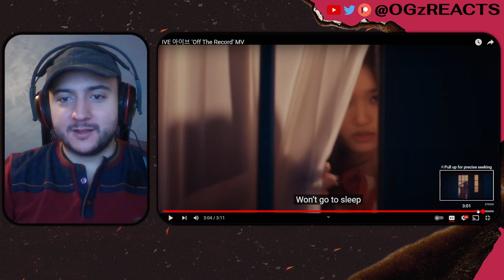IVE 아이브 'Off The Record' MV | REACTION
If you live in South Korea, you need a VPN to watch my PD48 videos unfortunately since they are getting blocked for that area.